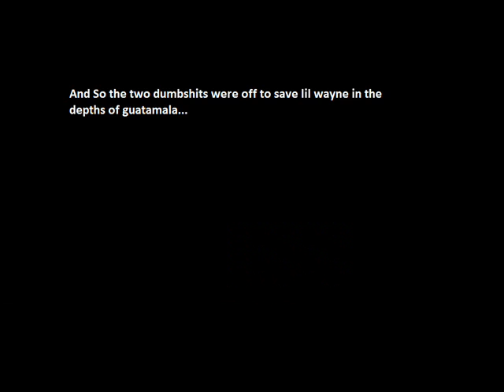BS - Journey to Guatemala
in this video the two dumbshits travel to guatamala to save lil wayne